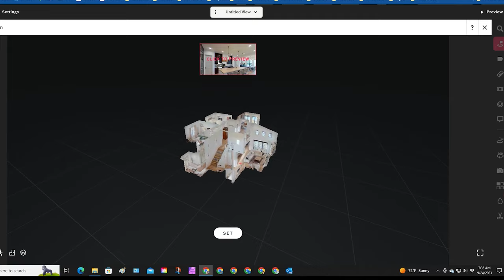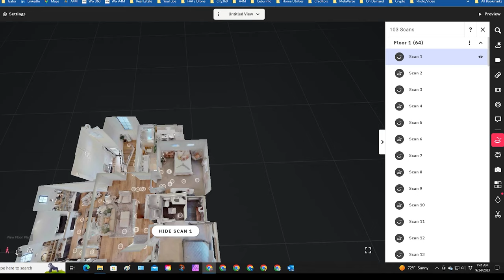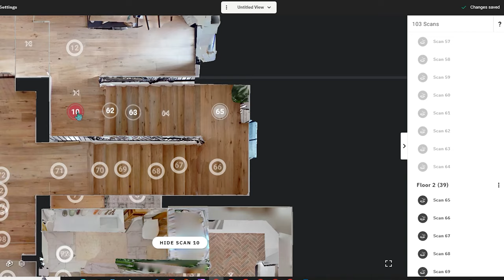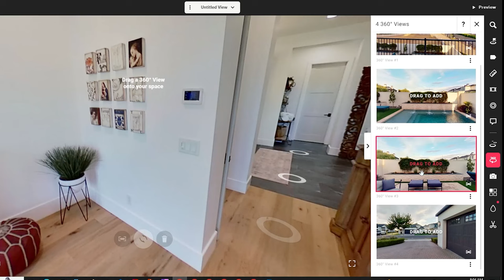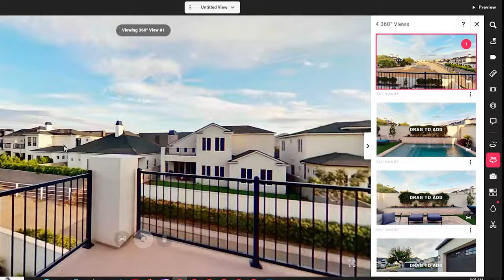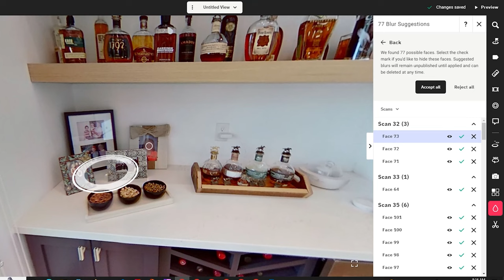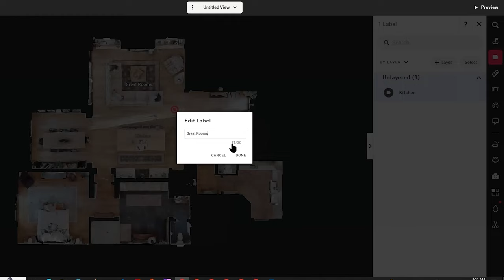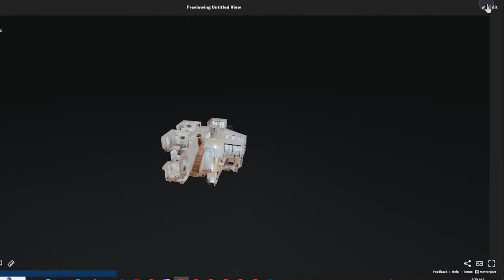Best Matterport Edits You Need! 🖼️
🎥 Welcome to a step-by-step Matterport space editing tutorial! Whether you're a beginner or a pro, we've got you covered. In this video, we'll guide you through the entire process, so let's dive right in!

⏰ **Chapters:**

**00:00:00 - Introduction**
- Discover how to edit Matterport spaces like a pro.

**00:00:19 - Starting the Edit**
- Learn the first steps after receiving your Matterport email.

**00:00:42 - Setting Up the Start Location**
- Find out how to choose the perfect starting view and angle.

**00:01:01 - Trimming and Fine-Tuning**
- Explore the tools for trimming and perfecting your scans.

**00:01:42 - Position, Scale, and Rotation**
- Understand the finer details of adjusting your scan.

**00:02:05 - 3D Scanning and Navigation**
- Dive into 3D scanning and navigation options.

**00:03:17 - Cleaning Up Extra Scans**
- Discover how to efficiently remove unnecessary scans.

**00:03:59 - Focusing on Stairs**
- Get insights into handling staircases within your Matterport tour.

**00:04:46 - Reviewing and Keeping Scans**
- Learn how to decide which scans to keep or hide.

**00:05:37 - Exterior Spaces and Tags**
- Understand how to manage exterior scans and use tags effectively.

**00:06:04 - Labeling Rooms**
- Use labels to name and identify different rooms.

**00:06:40 - Measuring Areas**
- Explore the measurement tool for specific areas.

**00:07:04 - Previewing and Adjusting Walkthroughs**
- Preview and adjust your Matterport walkthroughs for smooth navigation.

**00:08:01 - Final Preparations**
- Get ready for the delivery and sharing of your Matterport tour.

**00:09:25 - Sharing Options**
- Learn about sharing settings, including public and private options.

**00:09:49 - Adding Tags and MLS-Ready Links**
- Understand how to enhance your tour with tags and MLS-ready links.

**00:10:19 - Placing 360 Photos**
- Incorporate 360-degree photos seamlessly into your tour.

**00:11:09 - Photo Alignment Tips**
- Fine-tune your 360 photos for the best presentation.

**00:11:33 - Utilizing Tags for Unscanned Areas**
- Use tags to showcase areas you couldn't scan.

**00:12:00 - Blurring Objects**
- Learn how to blur objects for privacy and professionalism.

**00:12:45 - Additional Walkthrough Enhancements**
- Explore further enhancements for Matterport walkthroughs.

**00:13:28 - Highlighting Key Features**
- Create highlights to draw attention to important aspects.

**00:14:52 - Completing the Edit**
- Finalize your Matterport tour and prepare for delivery.

**00:15:48 - Collaborative Notes**
- Discover how to collaborate with others through notes.

**00:16:08 - Wrapping Up and Saving**
- Save your work and prepare for delivery.

**00:16:39 - Sharing the Tour**
- Share your completed Matterport tour with your clients.

**00:17:03 - Bonus: Matterport Shadow Removal**
- Check out a bonus video on removing shadows and reflections.

**00:17:48 - Bonus: Custom Walkthroughs**
- Explore creating custom walkthroughs for advanced tours.

**00:18:16 - Bonus: Room Labeling and Tagging**
- Learn about labeling rooms and adding tags for extra details.

**00:18:37 - Bonus: Measurement Tool**
- Dive deeper into using the measurement tool.

**00:19:20 - Bonus: Enhanced Walkthroughs**
- Enhance your Matterport walkthroughs for impressive presentations.

**00:19:51 - Bonus: Advanced 360 Photo Placement**
- Discover advanced techniques for placing 360 photos.

**00:20:38 - Bonus: Managing Walkthroughs**
- Fine-tune your Matterport walkthroughs for a polished result.

**00:21:26 - Bonus: Final Thoughts**
- Recap and explore the potential of Matterport editing.

**00:21:44 - Bonus: Shadow and Reflection Removal**
- A detailed guide to removing shadows and reflections in Matterport.

**00:22:19 - Bonus: Collaborative Notes**
- Learn how to use collaborative notes effectively.

Enjoy this comprehensive Matterport editing tutorial and take your virtual tours to the next level. 🏡📸

CAPTUR3D is my go-to 3rd Party to create Floor Plans in 2d/3d and also to have them build branded tours for my clients on Matterport. Check them out and get free Credits on sign-up.

My Suggested Equipment

I am an affiliate of some links to products or services, if you plan on purchasing or using any of the equipment, using my links will help keep the channel going with more and better content. Thanks!